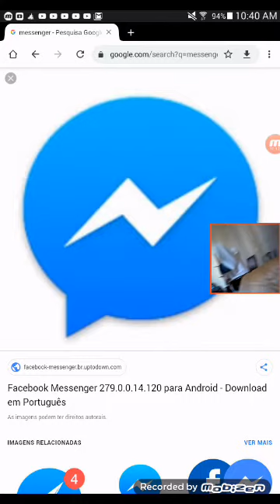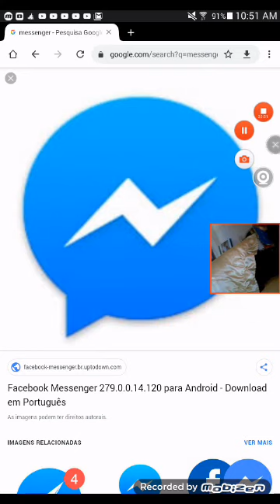Veneno contra as baratas pet nusi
Mais tarde video com pica pau